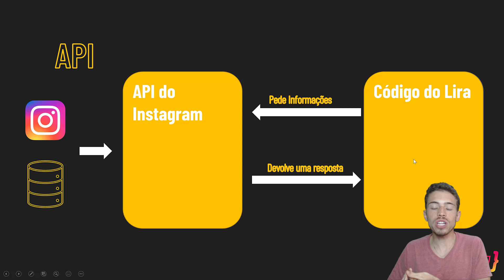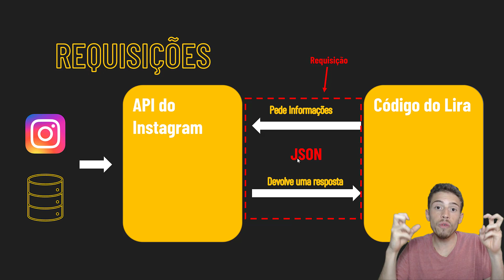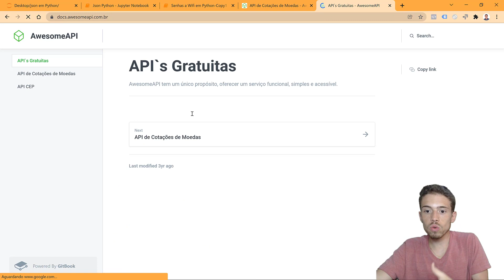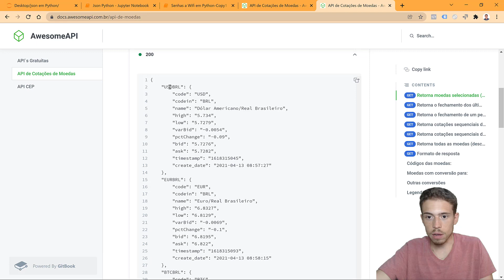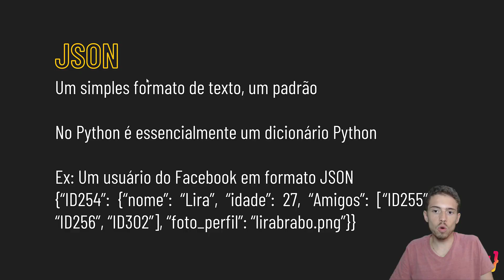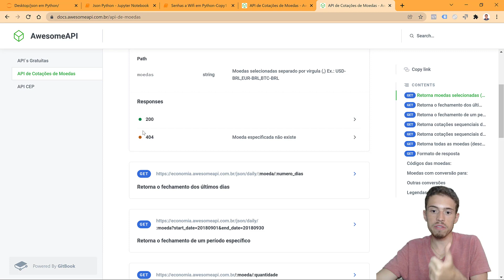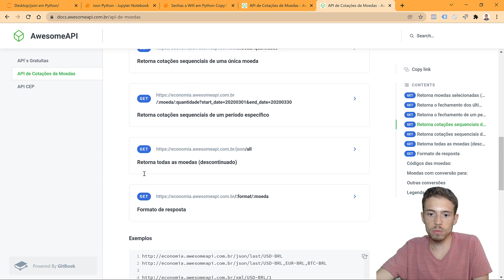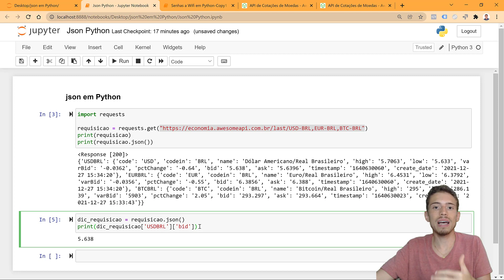JSON em Python (JavaScript Object Notation) - O que é JSON e para que Serve?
Você já deve ter ouvido falar em JSON não é mesmo? Mas você sabe o que é JSON? Para que serve JSON?

Na aula de hoje eu quero te mostrar o que é esse tal de formato JSON em Python. Primeiro vamos para o que significa essa sigla: JavaScript Object Notation.

Ele é basicamente um formato de arquivo, assim como temos o txt, xlsx, pdf, e assim por diante.

Além disso eu quero te mostrar o que é API (Application Programming Interface) e como funciona uma API. Já até temos outros vídeos aqui no canal sobre esse assunto.

Mas nessa aula eu vou explicar o funcionamento de uma API para que você entenda de uma vez o que é isso e como isso está presente no seu dia a dia.

Vou exemplificar com a API de cotação de moedas obtida do AwesomeAPI. Vamos utilizar a biblioteca requests, que é uma biblioteca para fazer requisições.

Isso quer dizer que vamos solicitar informações a uma API, só que uma API vai determinar quais as informações que podemos ou não ter acesso.

Nesse caso nós vamos fazer uma requisição do valor do dólar para essa API. Claro que não vai ter uma API só para cotações, vai ter diversas APIs que pode te ajudar em diversos casos!

Hashtag Programação